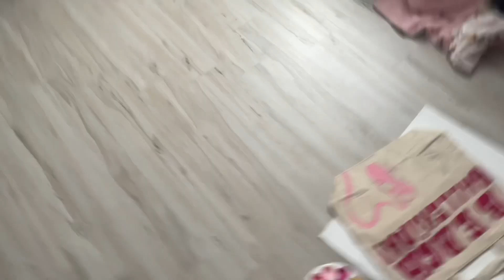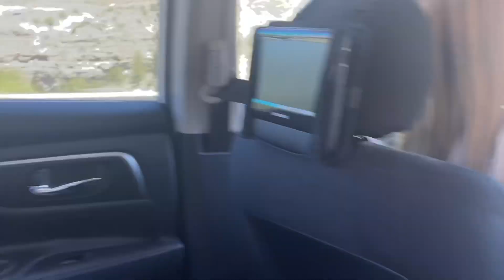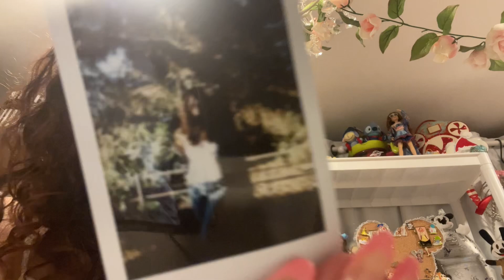Road trip in Arizona!! (Summer 24’ Log)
Summer 2024 Log: ROAD TRIP!! Come along with me as we travel to Springerville Arizona, which possibly has the best weather in Arizona during the summer. We take a road trip that is 4 HOURS AWAY :0! But it has the most prettiest views and weather !! So join this adventure with me as we travel through Arizona together !! :)

Chapters:
0:00 Preview/intro
1:03 Prepping for travel
2:28 On the road!!
3:30 Springerville,AZ
4:28 Our adventure ends…
4:54 Outro!!